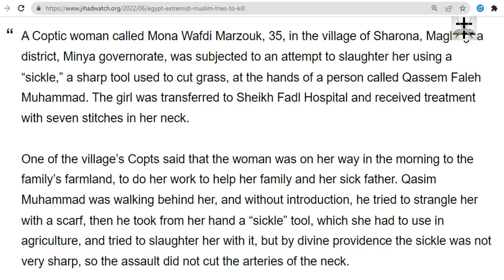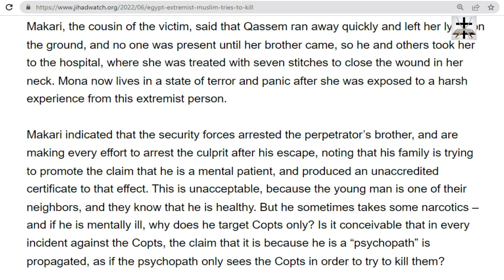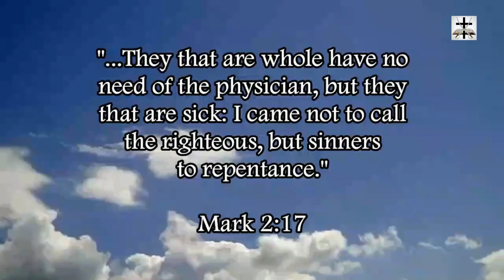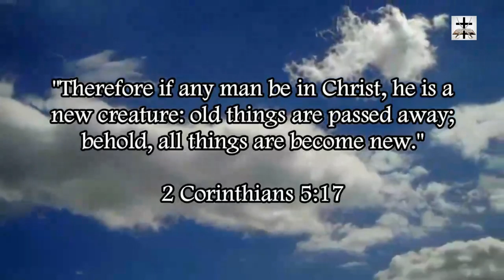Muslim Tries To Kill Christian Woman With Sickle In Egypt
An Egyptian Muslim attempted to kill a Christian woman with a sickle.